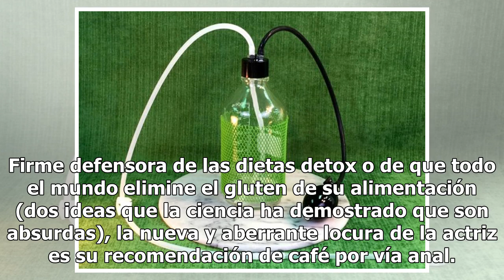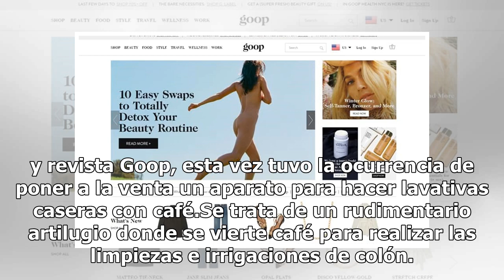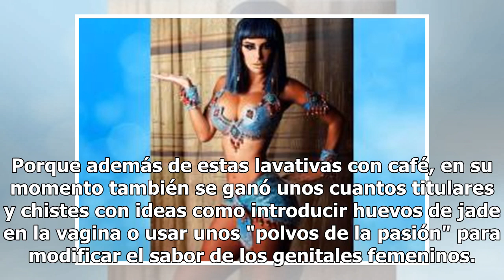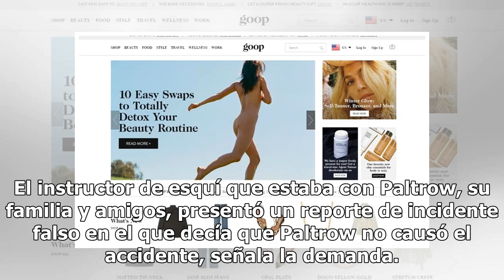Café por vía anal, la nueva y aberrante recomendación de Gwyneth Paltrow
Desde que Gwyneth Paltrow se convirtió en aspirante a convertirse en la diosa de las pseudo ciencias, no hay moda absurda, dieta sin sentido o peligroso consejo de salud que no comparta a través de su sitio Goop. Firme defensora de las dietas detox o de que todo el mundo elimine el gluten de su alim...